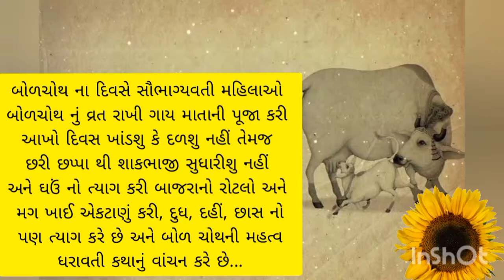બોળચોથ વ્રત, પૂજાવિધિ, / bolchoth /recipe